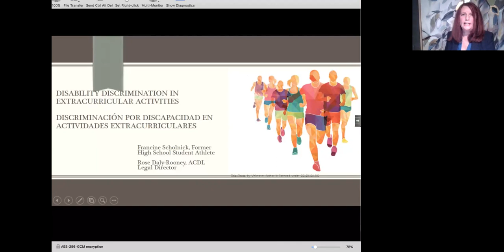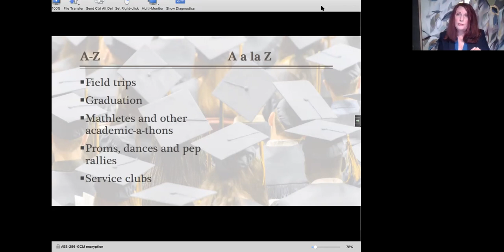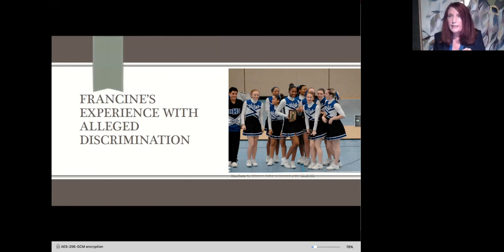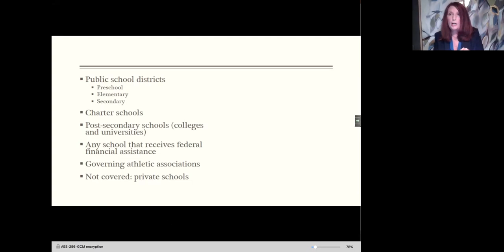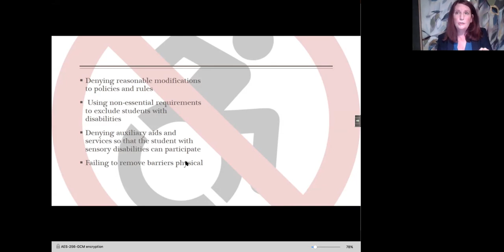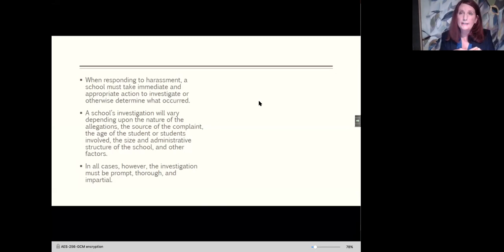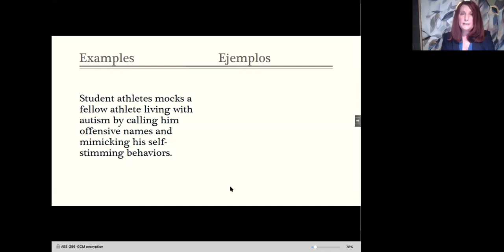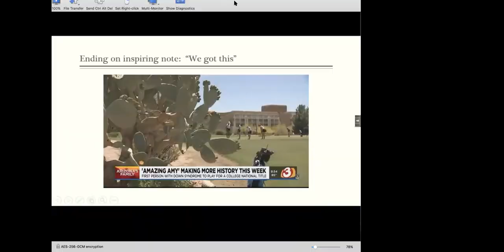Disability Discrimination in School Extracurricular Activities: Part 1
What is it? What are your rights? What do you need to know as a student or parent?